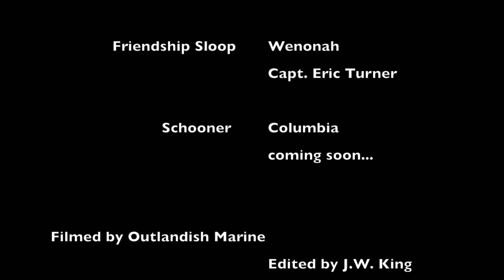Sunset Sail Salem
Featuring:
Schooner When and If
Friendship Sloop Wenonah
Schooner Columbia